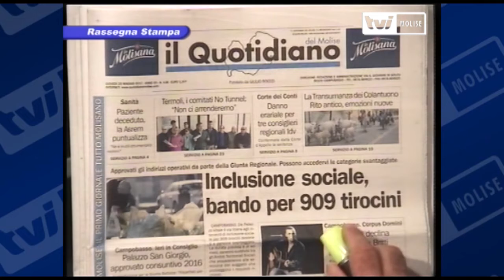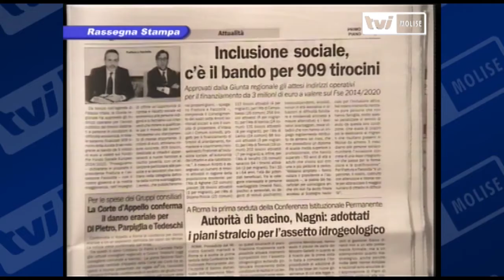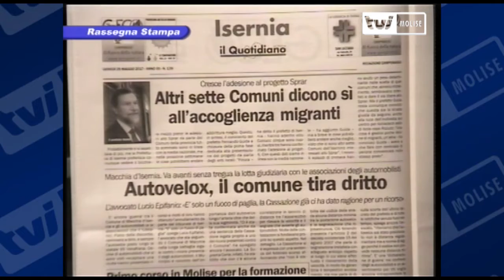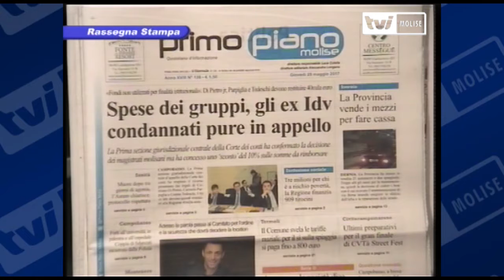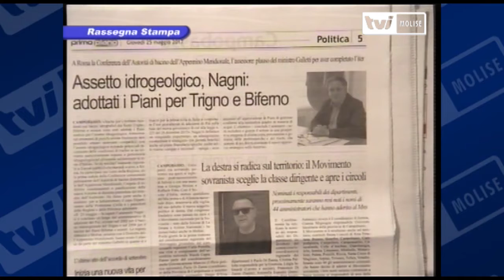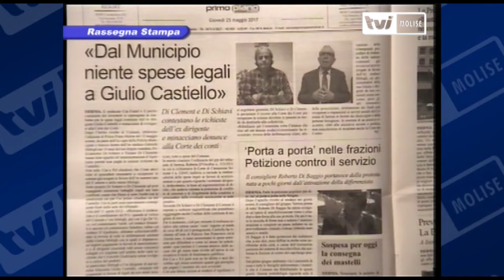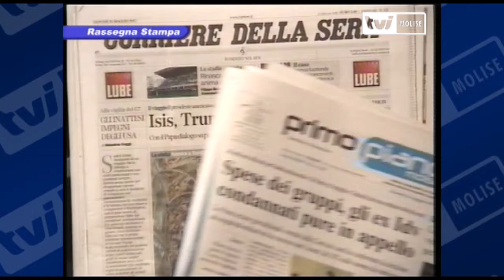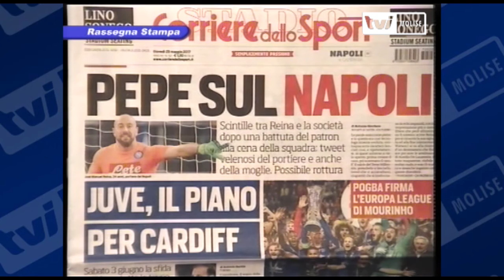TVI Molise - TVI News: Rassegna Stampa del 25 Maggio 2017